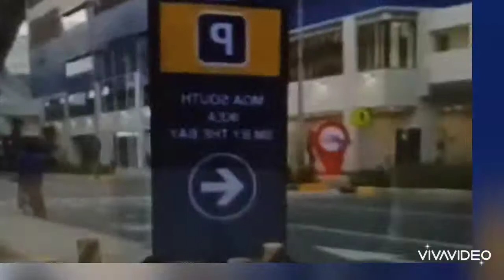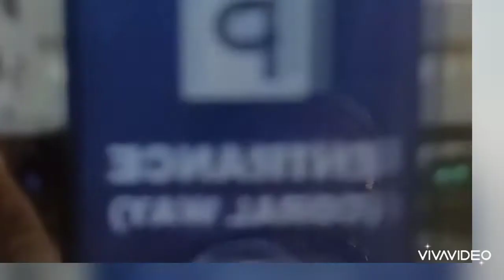MALAKING GLOBE SA MALL OF ASIA, NAWAWALA NGA BA?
IT'S A FRANK!! PAGKAWALA NG MALAKING GLOBE SA MOA!!